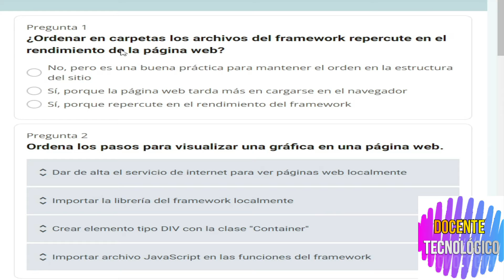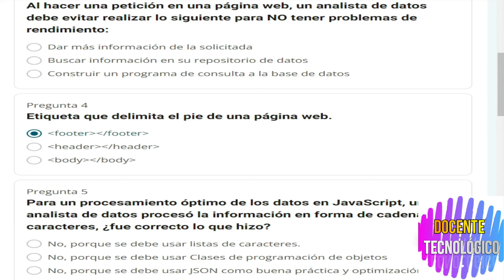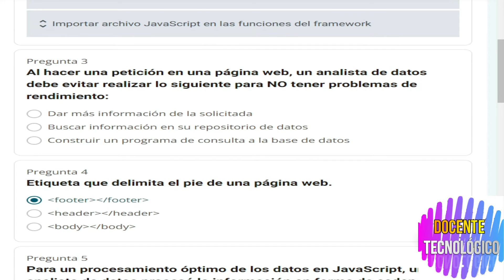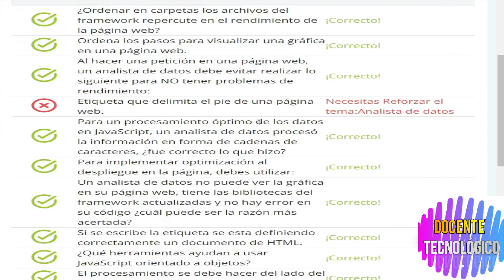Docente Tecnológico: CURSO "ANALISTA DE DATOS"/ NIVEL 3 - LECCIÓN 3/ 86 HRS/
Hoy les vengo a traer un nuevo video del  CURSO "ANALISTA DE DATOS"/ NIVEL 3 - LECCIÓN 3/ 86 HRS/